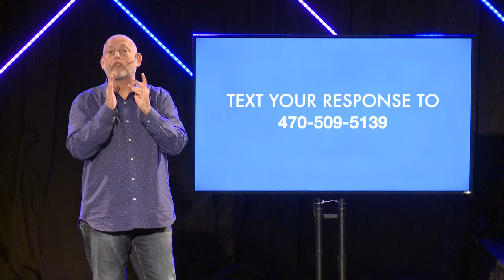Pastor Johnny Hunt | Dysfunctional Family Week 4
Week 4 of our series Dysfunctional Family"
Watch live every Sunday at 9am & 11am